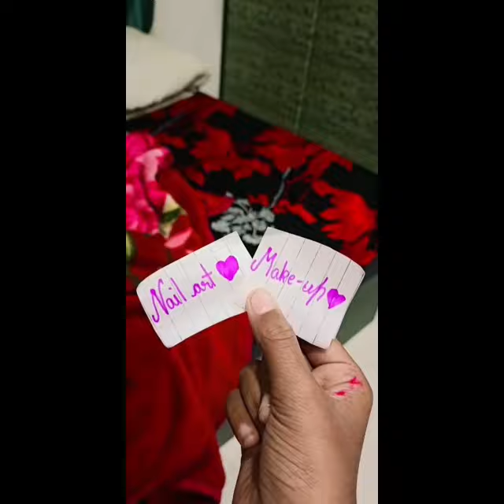Date with someone special ❤ MOM Love...................